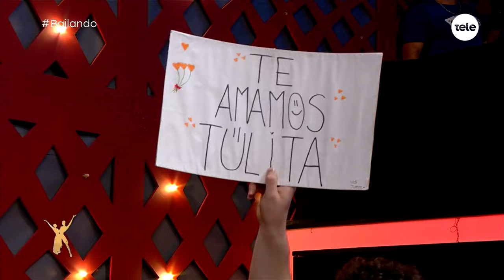Así fueron las votaciones entre las 10 parejas finalistas del Bailando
Revivimos lo mejor del certamen del martes 23 de enero.